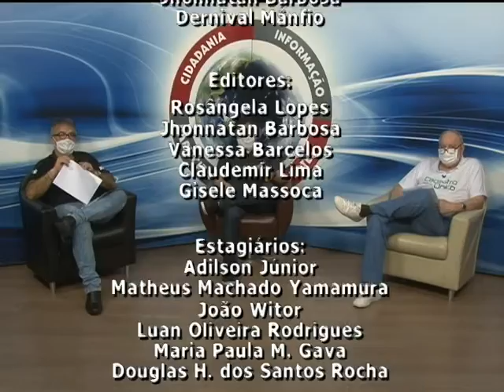Ver. Cabo e Pastor Castilho recebeu Márcio Lira Coord. do Cadastro Único - Bloco 2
Ver. Cabo e Pastor Castilho recebeu Márcio Lira Coordenador do Cadastro Único - 17/06/2020